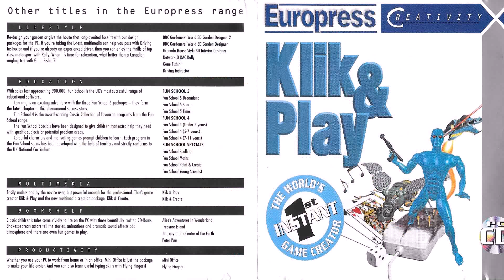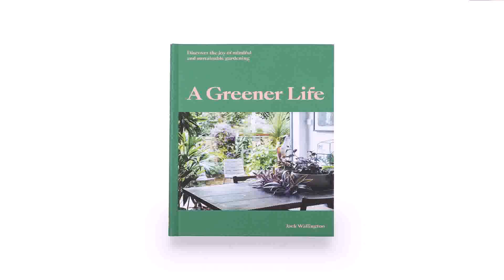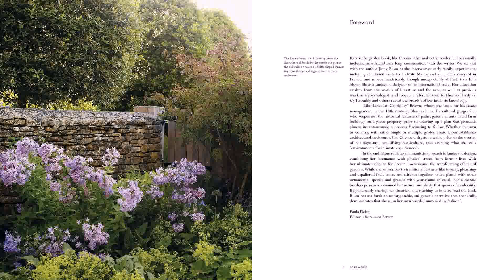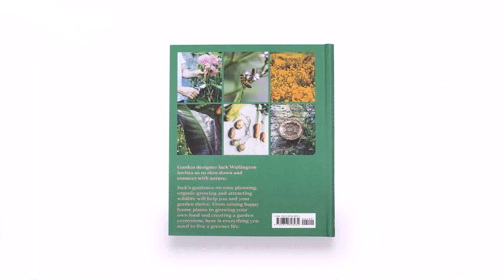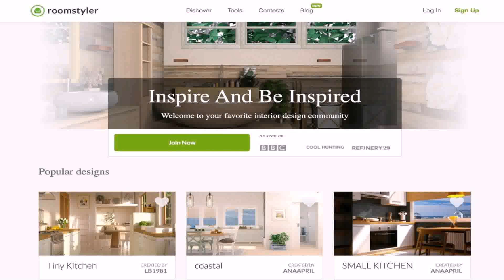3d Garden Design Bbc